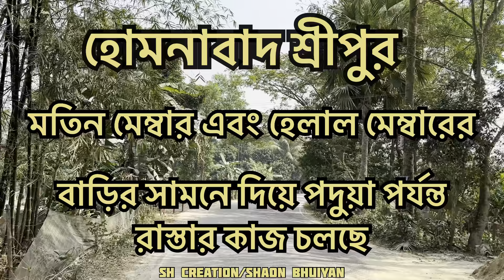Homnabad sreepur Miji Bari Road